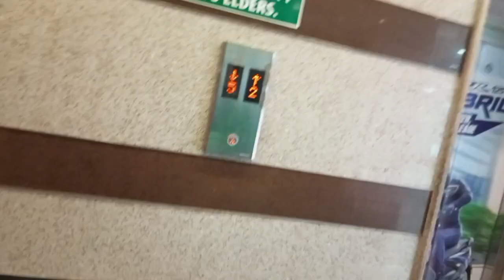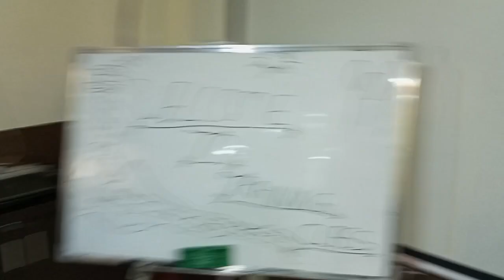Sachin lay na sochya KO art vanyo 😱